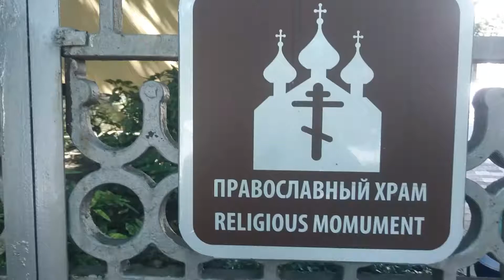Крым, Ялта храм Александра Невскоро.